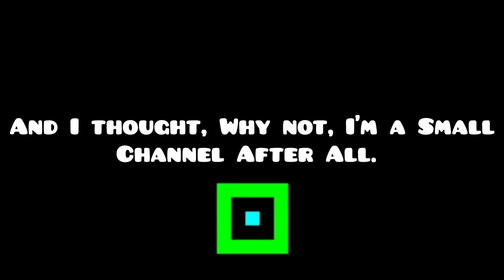Playing Levels My Viewers Made! Episode 2 (Cataclysm Beta)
So someone just sent a random ID in one of my YouTube Videos and I thought, I'm a small channel. I may as well do this ID, it could give me some decent video content...

Do you want to see me beat your level?